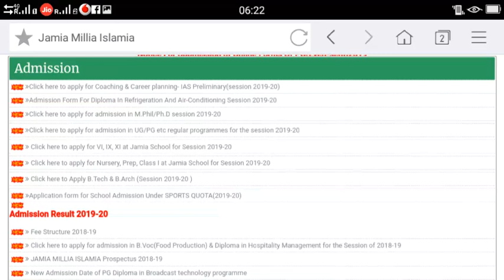Free upsc coaching in delhi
Free upsc Coching in Delhi